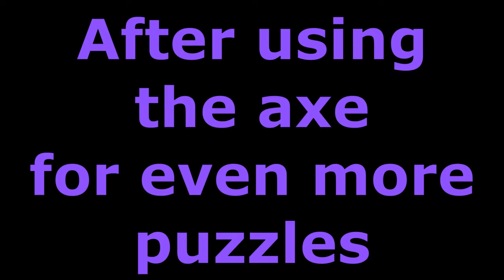God of War: Ragnarock part 4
part four better late than never (again)